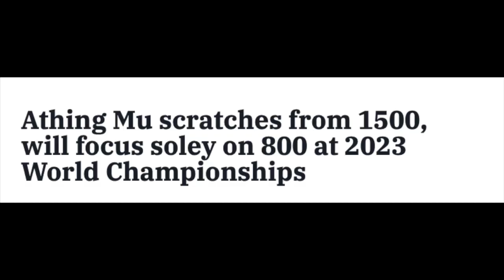US Track and Field Championships- A Meme Experience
This video is highly inspired by @JackPGM. If you like this at all, please go check him out!